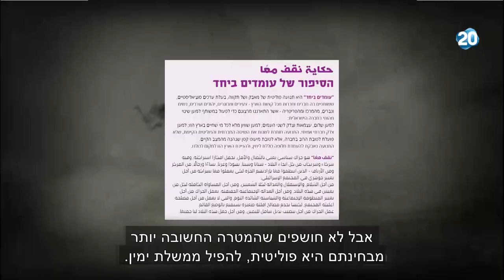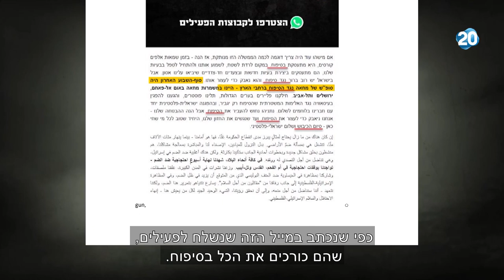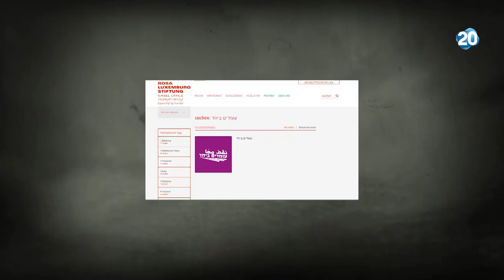האולפן הפתוח | 30.6.2020 | התכנית המלאה